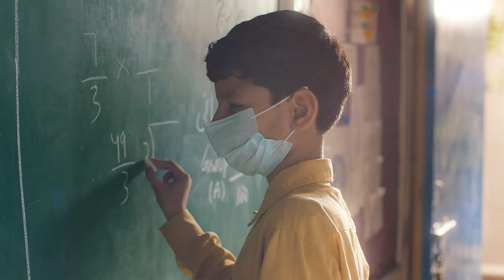Engineer - Ab Meray Khwaabo Ka Kya Hoga - The Citizens Foundation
According to The World Bank, nearly one million children in Pakistan might never see a classroom again. TCF is determined to play a key role in resolving this crisis by providing quality education to the less privileged children in its 1600+ schools across Pakistan.

For direct deposits: Meezan Bank, Title: The Citizens Foundation, A/C no. 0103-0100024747